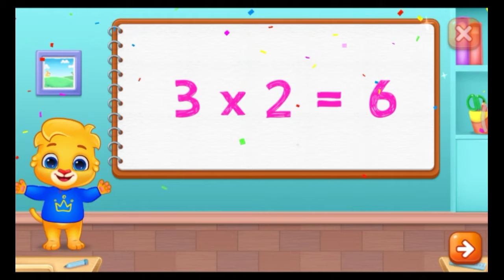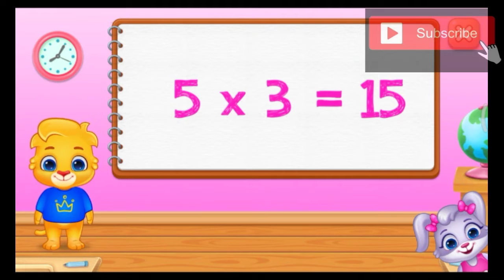multiply wala game | mathematics game | billa wala game | study game | Reading video | kids game